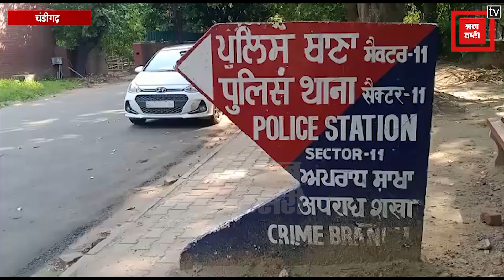मौज-मस्ती के लिए गाड़ी चोरी करने वाले गिरोह का पर्दाफाश, 3 मिनट में उड़ा ले जाते थे गाड़ी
चंडीगढ़ क्राइम ब्रांच को समय बड़ी कामयाबी हासिल हुई । क्राइम ब्रांच के इंस्पेक्टर सतविंदर और उनकी टीम ने चंडीगढ़ से गाड़ियां चोरी करने वाली गैंग को गिरफ्तार कर लिया है। आरोपियों से 8 गाड़ियां बरामद हुई हैं। आरोपियों की पहचान सोनीपत के रहने वाले अक्षय (28) , जयपाल (23) और राहुल (27) के रूप में हुई है। पुलिस ने शनिवार को आरोपियों को अदालत में पेश कर तीन दिन का रिमांड हासिल किया है।